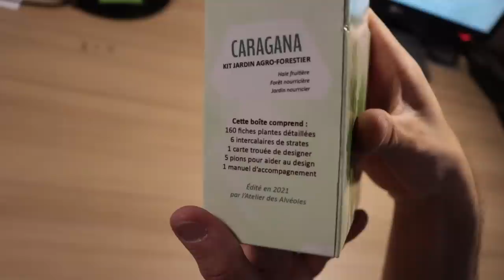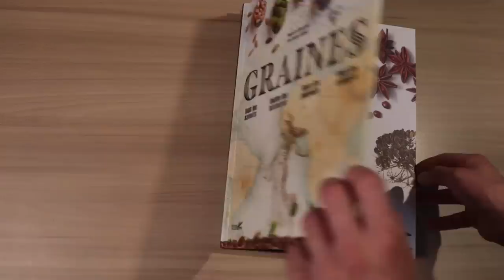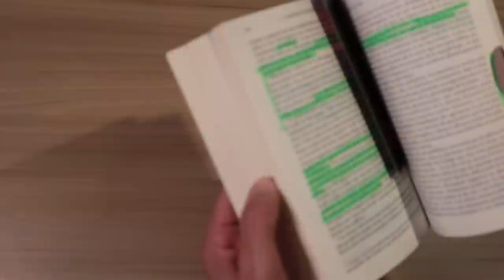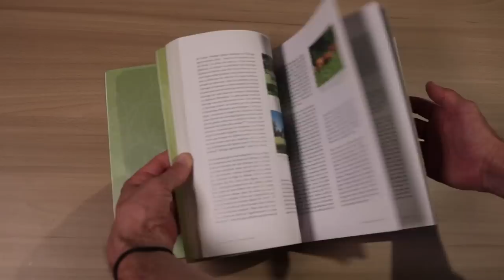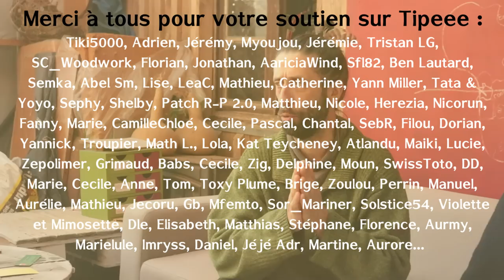Mes échecs et erreurs de 2022 / Je me suis encore bien planté !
Malgré plus de 13 ans d'expérience, il m'arrive encore de lamentablement me planter. Dans cette vidéo, je vous fais donc un tour d'horizon de mes grands échecs, petites erreurs et gros plantages pour cette année 2022... et même un peu plus.
En fin de vidéo, je profite de Noël pour vous proposer quelques idées de cadeaux que je trouve intéressantes.

Au sommaire :
0:00 – Intro
1:30 – Grosses pertes sur les nouvelles plantations
3:57 – Galères au potager
4:40 – Ce que j’aurais pu faire
6:20 – L’erreur qui m’a couté le plus cher
9:42 – Encore des soucis sur la basse-cour
12:20 – Mauvais emplacement des serres
14:43 – Mauvaise gestion des stocks de plantes
16:56 – J’ai pas anticipé le gel… encore une fois
18:43 – Erreur de planification d’activités
20:10 – Des erreurs que je ne fais (presque) plus
21:55 – Trop de productions… mais merci la sècheresse
22:46 – Erreur récurrente, je m’éparpille
23:44 – Une erreur qui n’en est pas une : j’ai écrit un livre
25:12 – Retour sur de vieilles erreurs : les buttes
26:14 – Ne pas faire trop grand, trop loin…
26:45 – Je ne mélange (presque) plus mes cultures
27:39 – Cultiver les mauvaises plantes
28:45 – Une gestion de l’eau de plus en plus efficace
29:20 – Je m’éparpille de moins en moins
30:35 - … mes histoires de cœur
31:25 – Nouveaux projets !
32:45 – Projets vidéo
34:23 – Quelques idées cadeau
40:00 – Une surprise dont je suis très fier